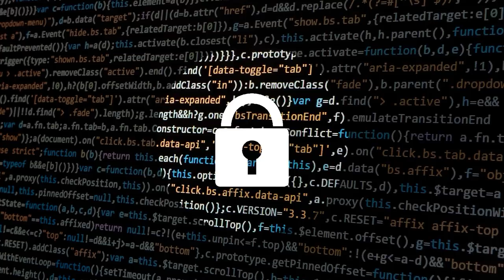Callcenter Scamanruf - Trading Betrüger